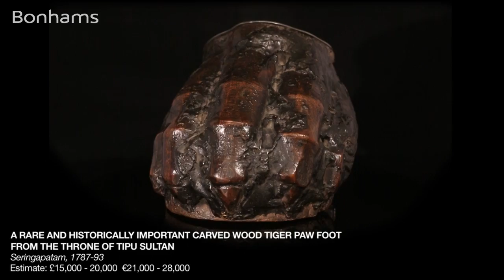The Tipu Sultan Collection: 21 April Sale Highlights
ISLAMIC AND INDIAN ART
21 Apr 2015, starting at 10:30 BST.